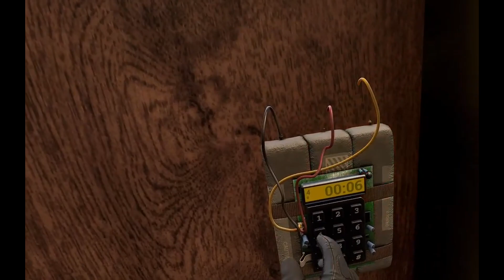MAKE IT YOURS